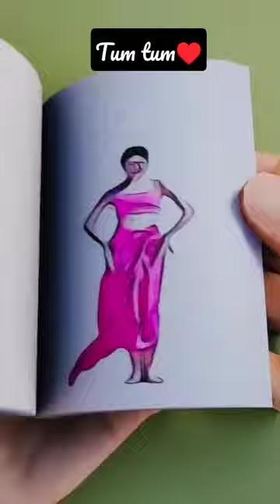tum tum dance, creative flip book drawing